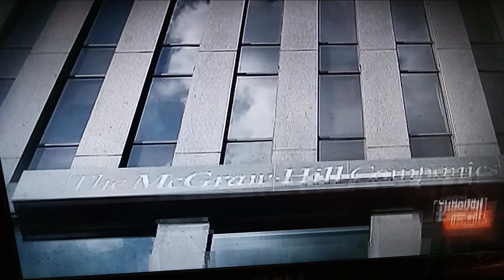THING'S THAT PEOPLE'S DO JUST FOR MONEY 💰.DAM DOG 🐕 ASS SON-OF-A-BITCHIES.